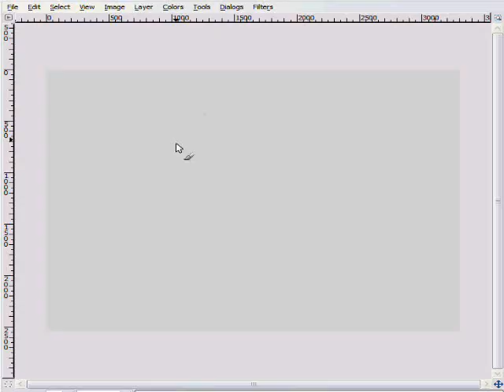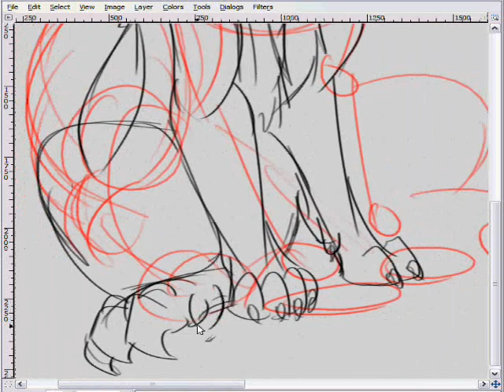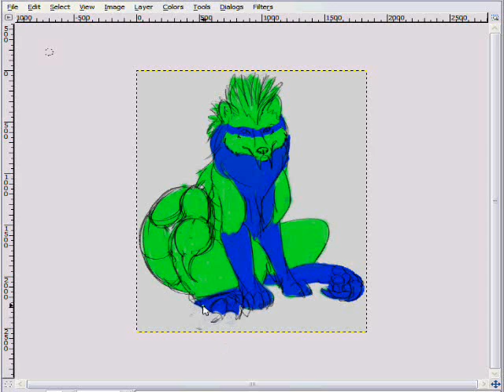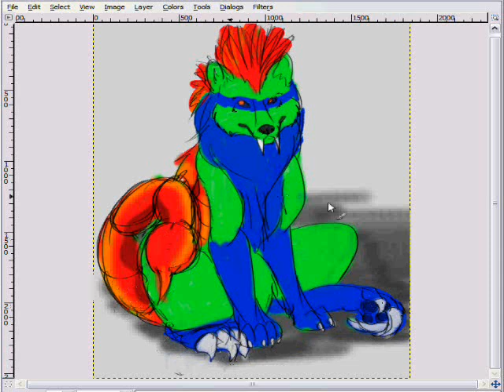Screen Test Riptide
Done completely in GIMP, recorded with Camstudio.
Rough drawing of my character Riptide, sketch to flats in 14 minutes. Artwork and character, DragonFoxDemon.